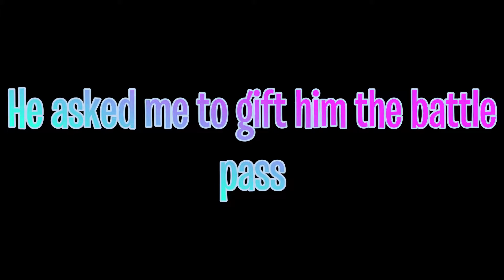Fe4rless v2.0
dmkhvnejkhf23i4hi4hr49